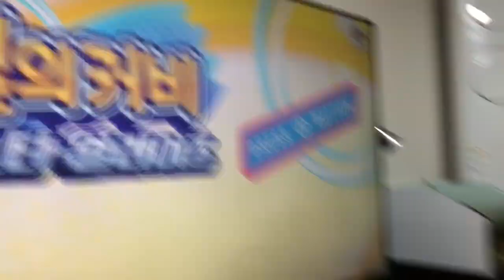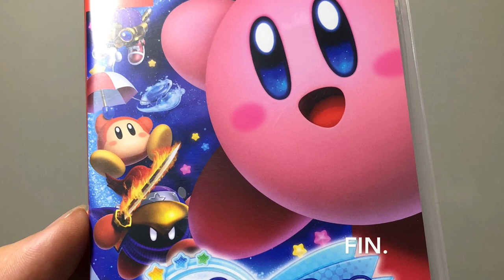[보부상] 7살 찬솔이의 별의 커비 스타 얼라이즈 엔딩 리뷰, 닌텐도, 스위치, kirby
이틀만에 끝판을 깨버린 7살... ㅠㅠ